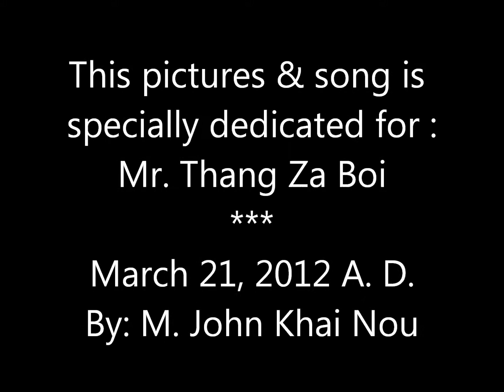REX KHAI NOU 789.wmv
ZO LA ( ZO SONG) - LAMKA EXPRESS